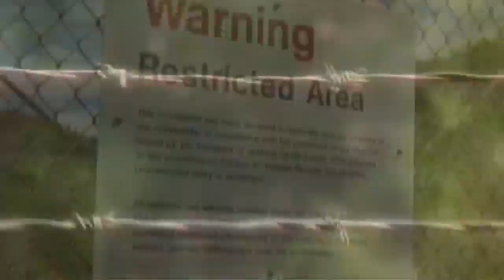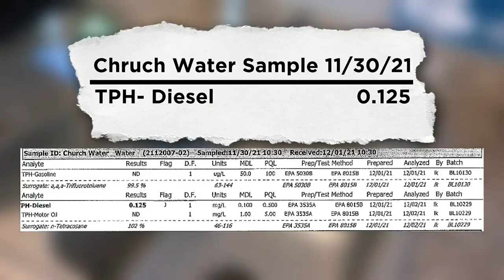TIMELINE: A year ago, Red Hill fuel disaster upended the lives of thousands of Hawaii families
The weekend after Thanksgiving one year ago, families living in and around Pearl Harbor started complaining of fuel smells.